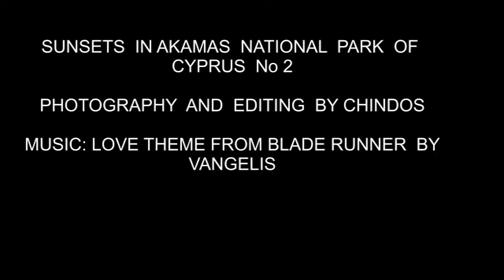AKAMAS SUNSETS 2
For Cat.